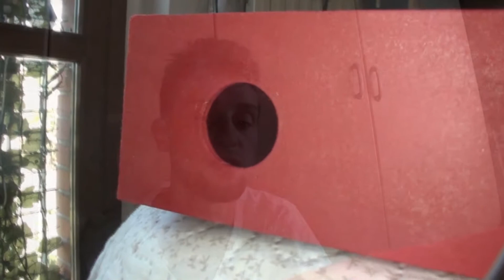Project Arcade Bundle Ep.7 - Cambio Pulsantiera frontale!